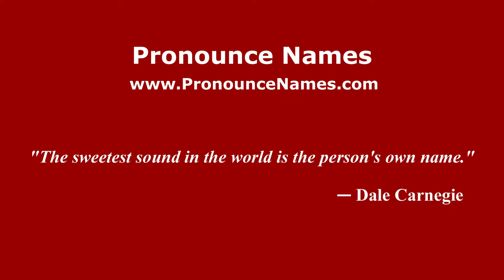How to pronounce Viktor Getmanov (Russian/Russia) - PronounceNames.com